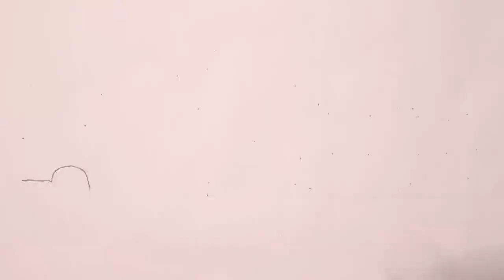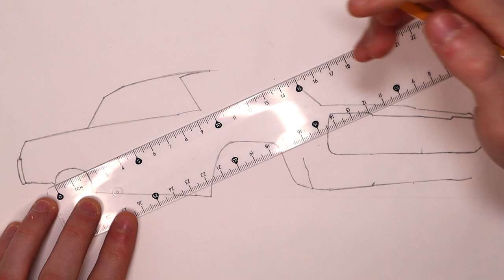Realistic Car Drawing - 1964 Chevrolet Impala lowrider - Time Lapse - Drawing Ideas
Realistic Car Drawing - 1964 Chevrolet Impala lowrider - Time Lapse - Drawing Ideas. This time I'm drawing a 1964 Chevrolet Impala lowrider. It took me about 4 hours to draw. I have drawn a 1964 Chevrolet Impala once before. However, the last time I drew it, I didn't give it these awesome hydraulics that this one has. That's why I wanted to remake the drawing. I really like the way this Chevy turned out. I wouldn't really change a lot about it. Hope you enjoy the video! Let me know what you think about the drawing!

This drawing is a derivative of "Chevrolet Impala 1964"

Songs:
- Target Fuse - French Fuse
- No Sugar - Stayloose
- Crazy Eyes - Verified Picasso
- Aquarius - Cxdy

Materials I used:
- Winsor&Newton Promarkers